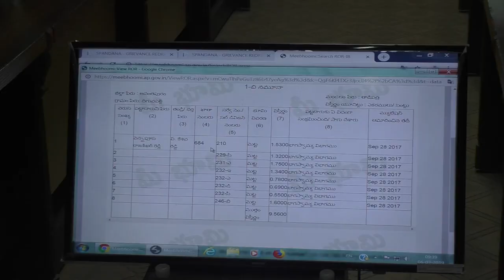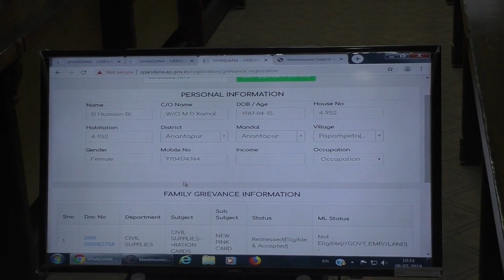PEOPLES COLLECTOR : Ananthapur Dist.Collector participated in "Dial your Collector " programme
Ananthapur Dist.collector participated in "Dial your collector programme hear at mini meeting hall collectorate Ananthapuramu. posted by :DEIE ATP (I&PR) on : 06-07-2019.